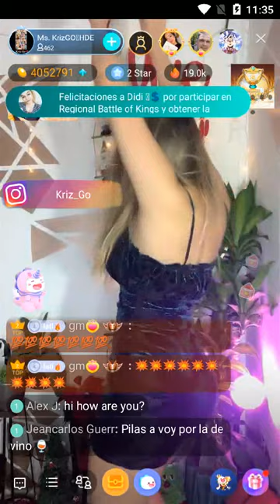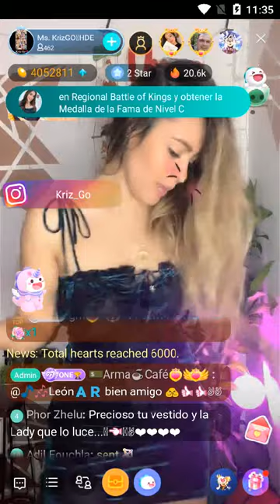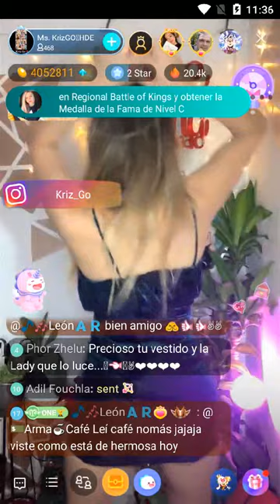bigo live colombia live dancer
hope you like this bigo live special dance show by good shape colombia girl